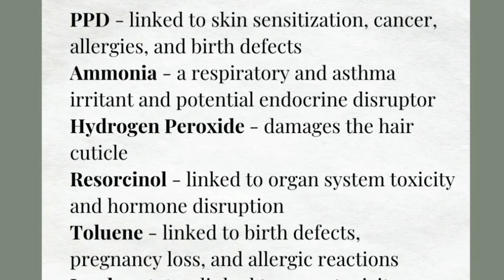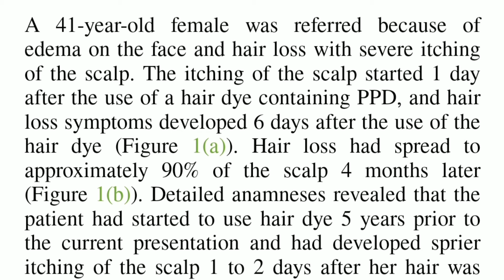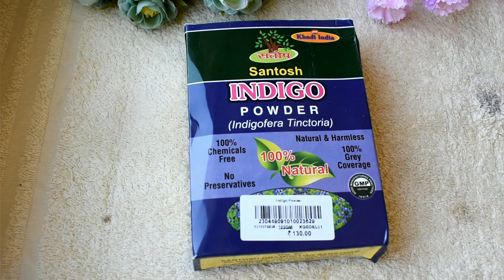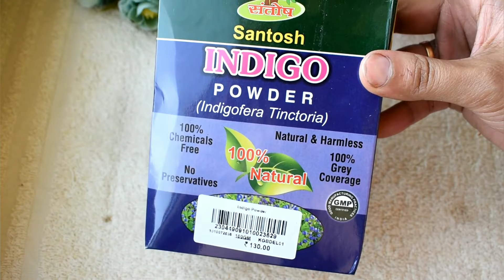One Step Henna Indigo Process To Make Hair Intense Black इस तरीके से घर पे बनायें 100% नेचुरल डाई।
Hi everyone,in today's video I am going to share 1 step henna indigo process to make hair black naturally.